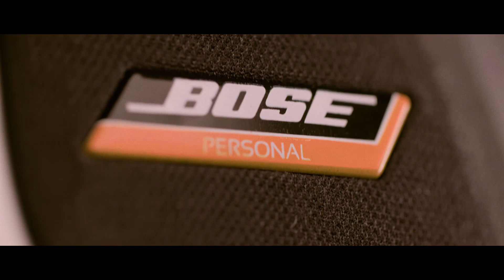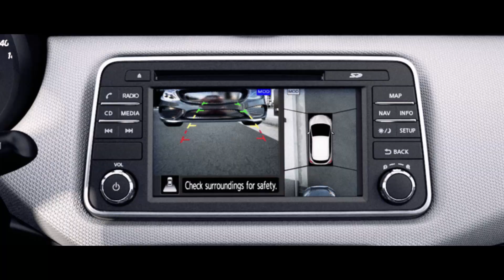Introducing the All-new Nissan Micra Gen5, the Revolution has Begun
Nissan’s Micra Gen5 was unveiled at the 2016 Paris Motor Show. The all-new model is a complete redefinition of what Micra means and is as audacious as it is revolutionary.

Targeted for Europe, the world’s largest hatchback market, the Micra Gen5 is styled to turn heads, and is the first in Nissan’s B-segment line-up to offer such an extensive set of advanced safety features bringing Nissan Intelligent Driving to life.